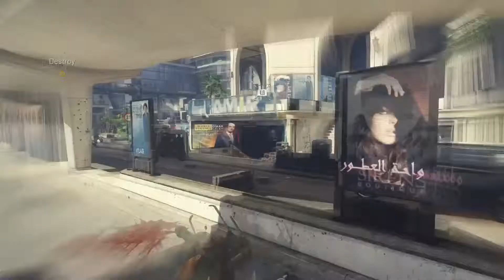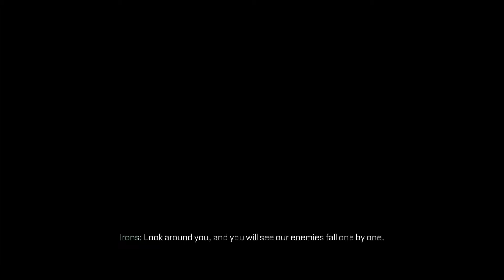Let's Play: COD: Advanced Warfare Part 13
Season 11 of the let's play show. Seekredemption9 plays Call of Duty: Advanced Warfare.